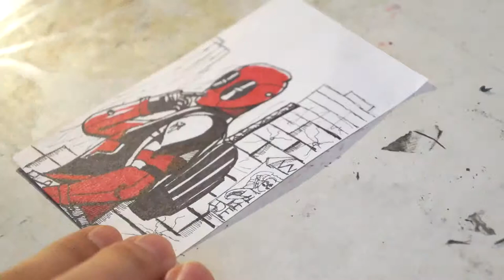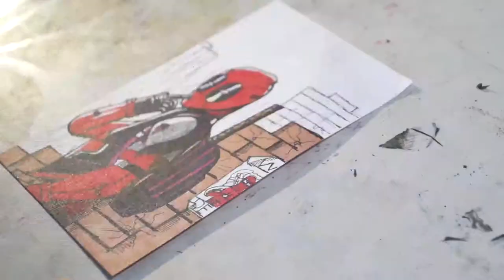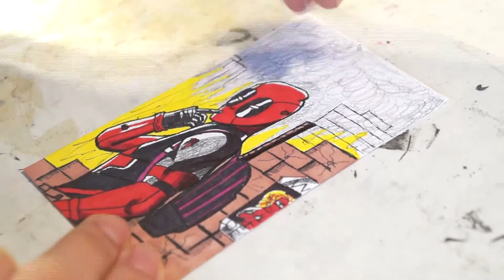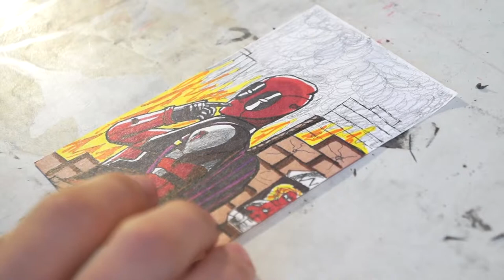Deadpool Drawing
My drawing of Deadpool to celebrate the release of the new movie!

Follow me on Devientart!